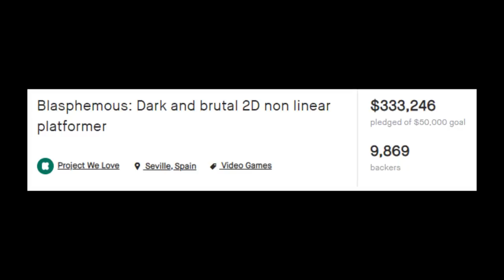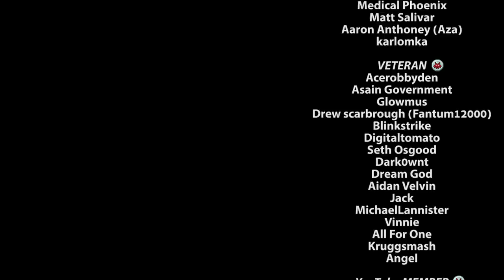Blasphemous Review | The Best Pixel Art Ever?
Noticed my amazing thumbnail?  Please check out Nate's Twitter for more of his amazing work

Explore this nightmarish world of twisted religion and discover its many secrets hidden deep inside. Use devastating combos and brutal executions to smite the hordes of grotesque monsters and titanic bosses, all ready to rip you limb from limb. Locate and equip relics, rosary beads and prayers that call on the powers of the heavens to aid you in your quest to break your eternal damnation.

Explore a Non-Linear World: Overcome fearsome enemies and deadly traps as you venture through a variety of different landscapes, and search for redemption in the dark gothic world of Cvstodia.

Brutal Combat: Release the power of Mea Culpa, a sword born from guilt itself, to slaughter your foes. Acquire devastating new combos and special moves as you purge all in your path.

Executions: Unleash your wrath and relish in the gory dismemberment of your adversaries - all in beautifully rendered, pixel-perfect execution animations.

Customise Your Build: Discover and equip Relics, Rosary Beads, Prayers and Sword Hearts to give you the new abilities and stat boosts you need to survive. Experiment with different combinations to suit your playstyle.

Intense Boss Battles: Hordes of gigantic, twisted creatures stand between you and your goal. Learn how they move, survive their devastating attacks and emerge victorious.

Unlock the Mysteries of Cvstodia: The world is full of tormented souls. Some offer you aid, some may ask for something in return. Uncover the stories and fates of these tortured characters to gain rewards and a deeper understanding of the dark world you inhabit.